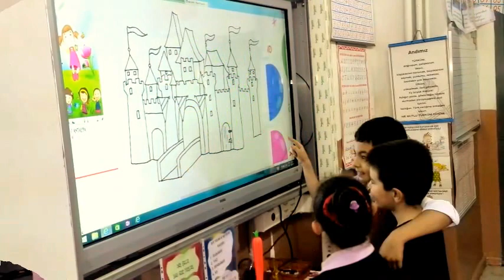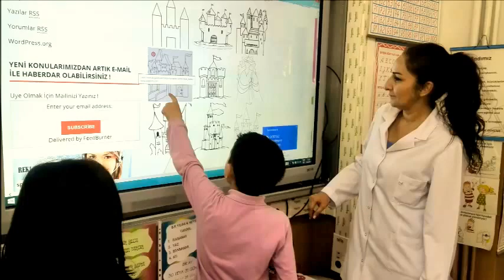MERAM DERE ZAFER İLKOKULU ERASMUS+ PROJE EKİBİ İLE RESİM ÇALIŞMALARI